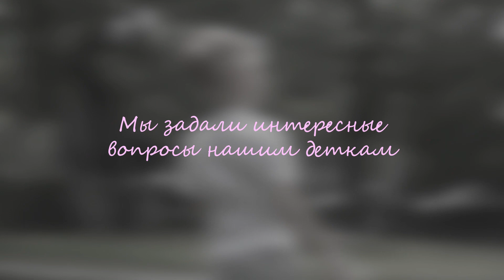ЧТО ТАКОЕ ЛЮБОВЬ?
КТО В СЕМЬЕ ГЛАВНЫЙ ЖЕ?

ОПРОС ДЕТИШЕК В КЛИНИКЕ ИРМ